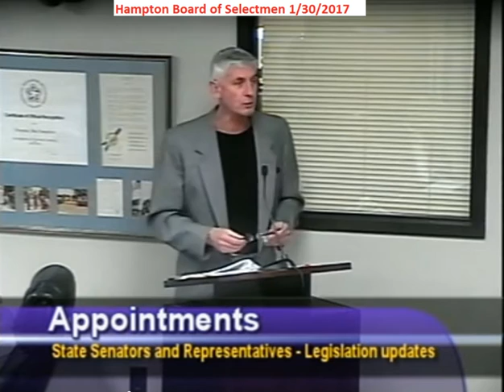BOS 1/30/2017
Description